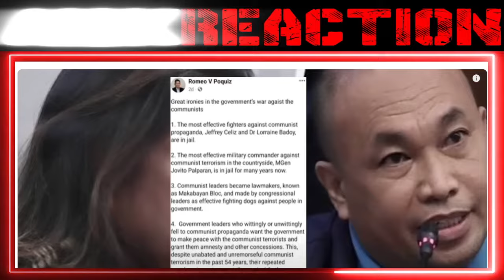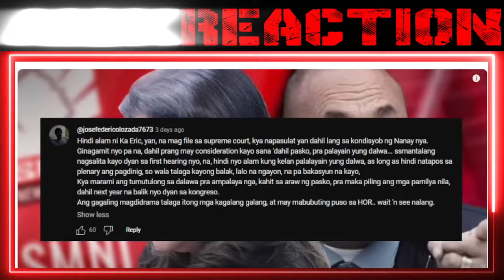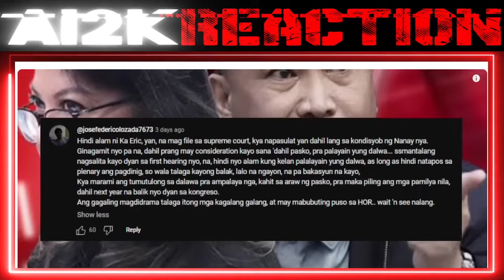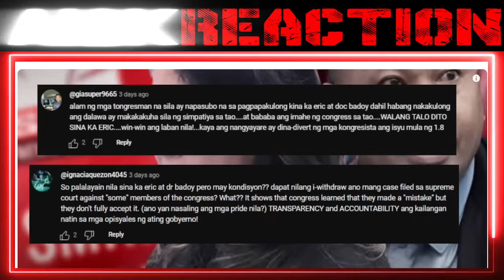Grabe ang Ginawa ng KONGRESO kina Ka-Eric at Loren Badoy Dapat tong Malaman ng lahat! | REACTION